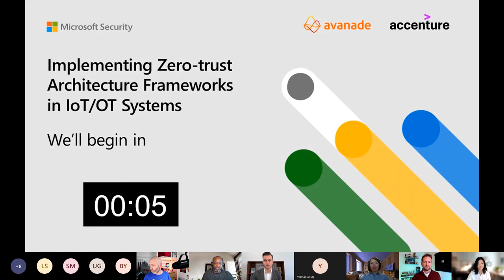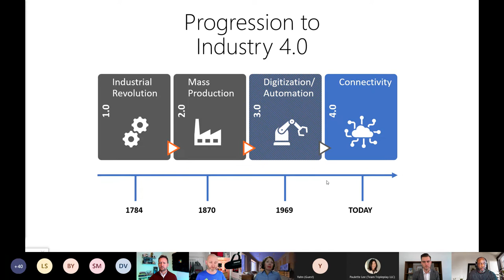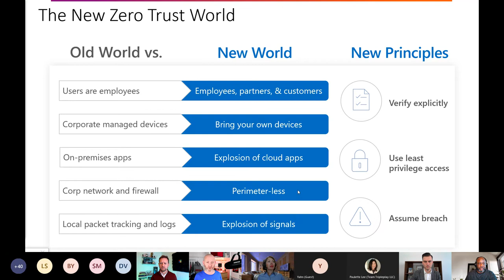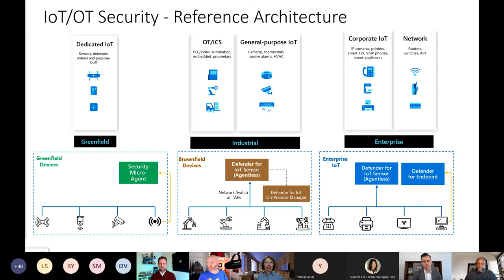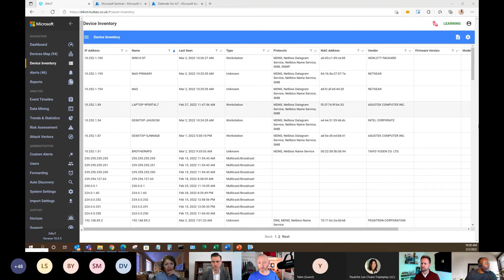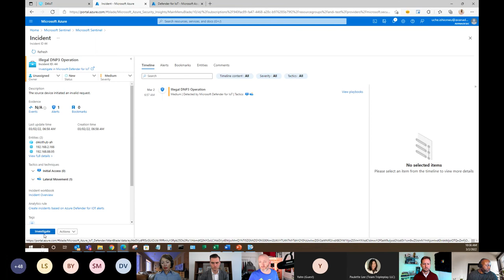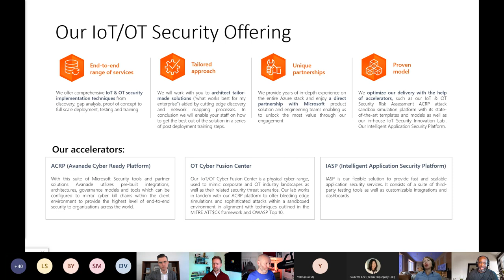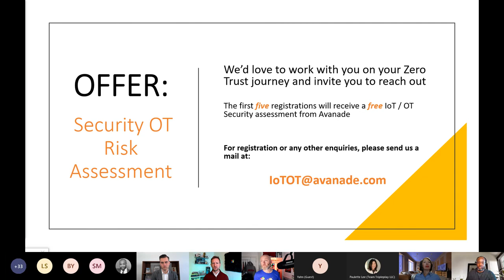Implementing Zero-trust Architecture in IoT/OT Infrastructure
Cyberattacks continue to increase in frequency and impact, due to state-sponsored advanced persistent threats (APT) and increasingly sophisticated and widespread malware campaigns. Now is the time to start your journey to a zero-trust architecture for your IoT/OT systems, to protect your organization.

Avanade/Accenture understand the importance of the IoT/OT infrastructure in your business and how to leverage Microsoft Defender for IoT, enabling you to conduct a thorough risk assessment and mitigation of all devices connected to your OT network.
• Recent trends in attack techniques and regulations
• How to leverage Microsoft Defender for IoT for risk optimization and mitigation
• Real life use cases and scenarios